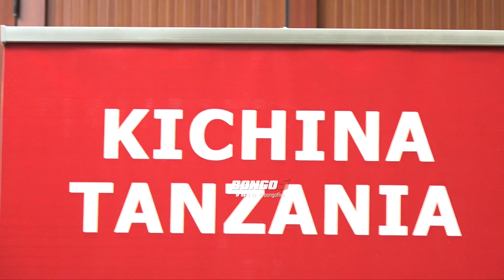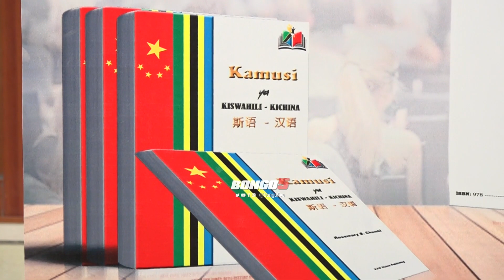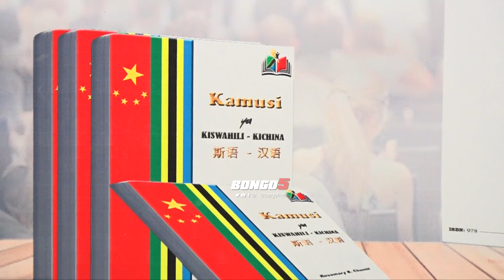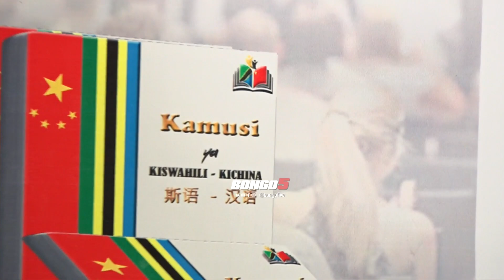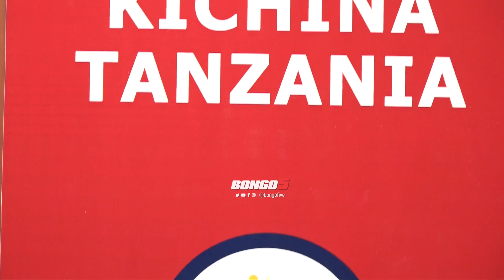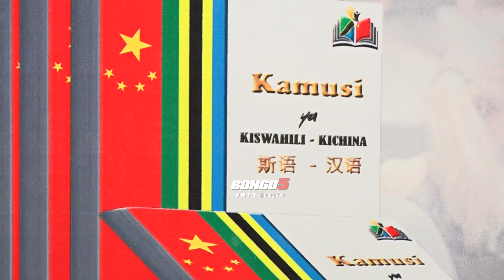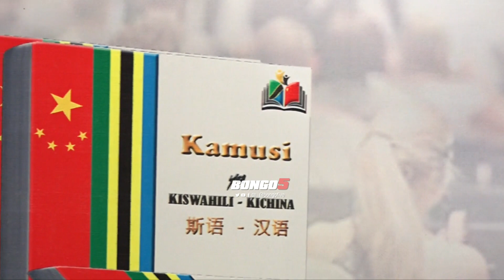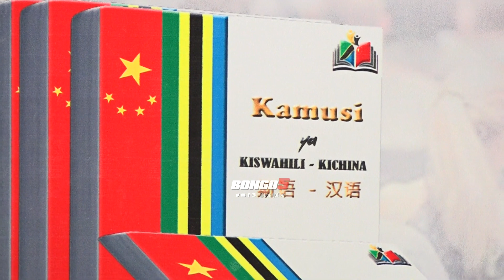RASMI KAMUSI YA KICHINA KWA KISWAHILI YAZINDULIWA TANZANIA/WATU KUJIFUNZA KICHINA/BEI YAWEKWA WAZI